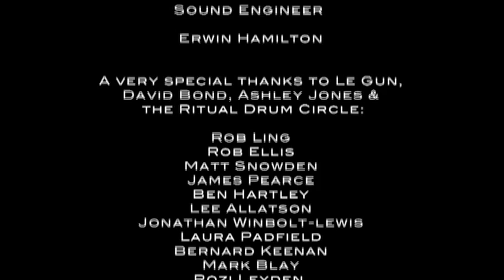Wildbirds & Peacedrums - The Window / A Ritual for Elephant & Castle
Wildbirds & Peacedrums - A Ritual for Elephant & Castle
Coronet Theatre London
5th June 2009

Wildbirds & Peacedrums, such a lot from the bare essentials, drums/voice and autoharp. This Swedish duo create hot, exotic songs with a haunting sense of the blues, freeform soul and a loose-limbed percussive edge that seers them into beautiful uncharted territory.

For one night only Wildbirds & Peacedrums were joined by a 20 drummers from all over the world with one mission to make out Wildbirds & Peacedrums style. Percussion overload with a soaring soulful siren singing on top.

Ritual Drum Circle drummers:
Rob Ling
Rob Ellis
Matt Snowden
James Pearce
Ben Hartley
Lee Allatson
Jonathan Winbolt-lewis
Laura Padfield
Bernard Keenan
Mark Blay
Rozi Leyden
Ralph Cumbers
Frank Byng
Mark Simms
Tom Kirton
Ben Webster
Adam Jacobs
Kushal Gaya
Nina Wyllie